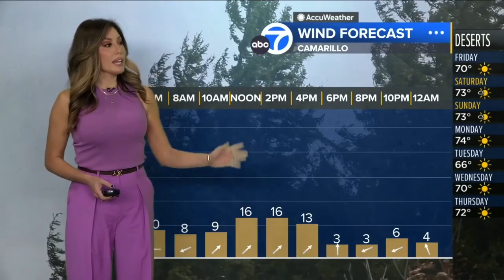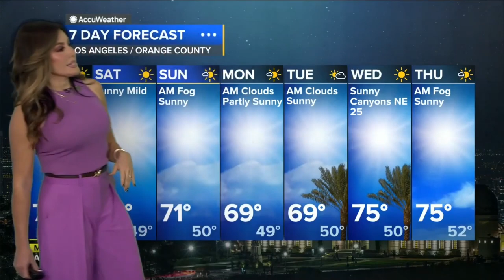LESLIE LOPEZ Warns of FREEZING TEMPERATURES in the Mojave!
Meteorologist, Leslie Lopez provides the extended forecast predicting another mild to moderate Santa Ana wind event in store for southern California.